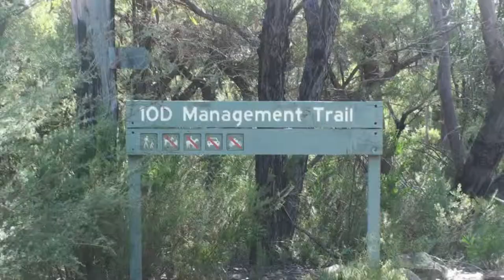10D Management Trail.wmv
Each end of the 10D management trail starts on the 10B trail in the western end of Dharawal State Conservation Area. I began along the 10B from Appin Road and for the first time realised that the gate across the road is not locked!
I followed the 10B for four kilometres to the junction with 10C. Here I went around a locked gate and continued along the 10B. Three kilometres later I reached the 10D, but continued another four to the other end of the 10D Track. A total of eleven kiometres just to get to the start of the walk.
The steep track down reaches Cobbong Creek quickly at the place where it flows into O'Hares Creek.  I spent sometime in this beautiful place.
The track ascends more slowly, passing through the middle of the reserve. A wonderfully remote place.